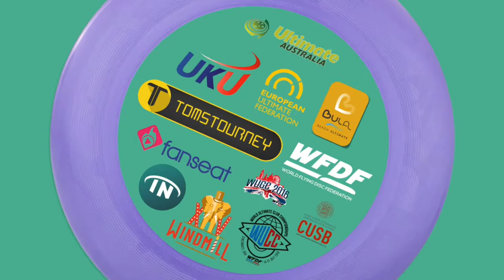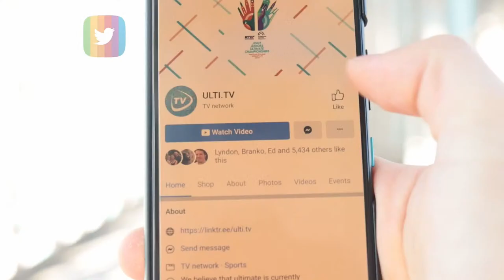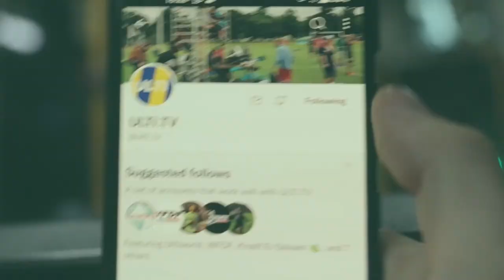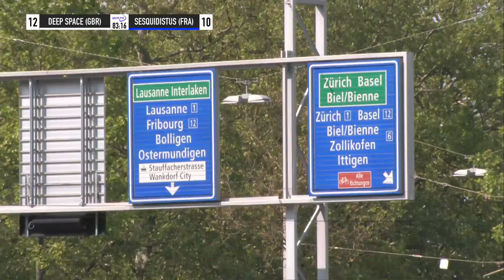Deep Space vs Sesquidistus - MIXED QUARTERS - Elite Invite 2023 Bern, Switzerland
Elite Invite is exactly that. ELITE, and by invitation only.

Invites come by way of final seedings from prior season's European Ultimate Club Final (EUCF). This is the second year for this showcase tournament to be on the calendar, and it’s possibly the strongest collection of club teams ever assembled for a tournament on European soil.

24 Elite Club Teams
2 Defending Elite Invite Champions
3 Defending EUCF Champions
3 Divisions (Mixed, Women, Open)

Hosted by FAB, in Bern, Switzerland
Saturday, May, 27 to Monday, May, 29
Strap yourself in as for a long weekend of non stop action.

If you’re not lucky enough to be in Bern, stay locked on ULTI.TV for all the action.

Our mission is to showcase the sport of Ultimate 🥏 to you in an equitable, fair and diverse way.

Thanks for tuning in to the TV network and community of creators that make content about

We host LIVE ULTIMATE 🔴 and tell the stories of the players, teams and culture.

ULTIMATE CLUB 🥏
🇩🇪 Hardfisch Hamburg, this amazing club community has teams in every division. Hardfisch is the (masters) mens team, Seagulls in the Women’s team, and Sturmflut is the mixed team. They have Twitter

🇬🇧 Willem Garnier 🇬🇧
🥏 Nathan Fowler 🥏

🌍 Our partner, the European Ultimate Federation (EUF)